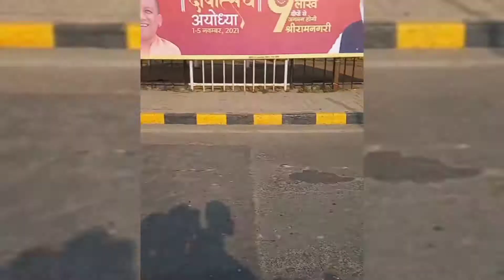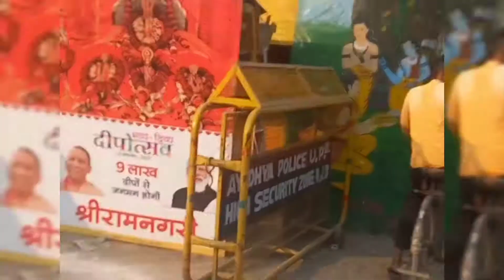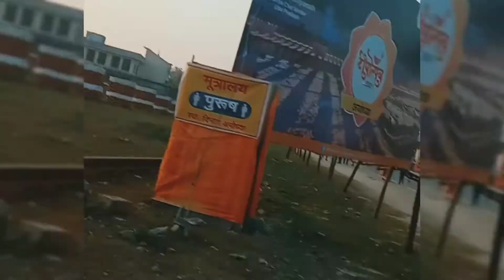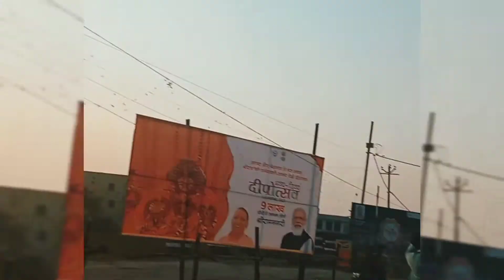Ayodhya Street view😊| Ride view of ayodhya | दीपोत्सव समारोह| जय श्री राम💐